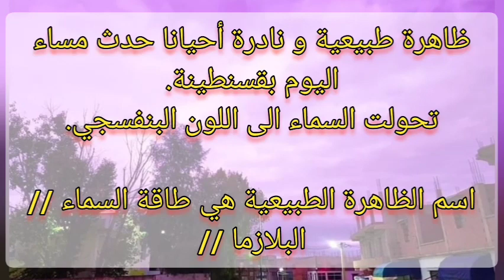ظاهرة حدثت اليوم بقسنطينة وهي تحول السماء الى اللون البنفسجي سبحان الله🌌🤯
الصورة من بلدية اولاد_رحمون قسنطينة ❤️📸
حدث اليوم في قسنطينة,
ماذا حدث في قسنطينة اليوم,
حدث اليوم في صنعاء,
حدث اليوم في اليمن,
حادث اليوم في قسنطينة,
حادث مرور اليوم في قسنطينة,
حادث مرور اليوم في جسر قسنطينة,
الحدث اليوم في مصر,
الحدث اليوم الحدث اليوم,
اخبار اليوم في الشروق نيوز
سماء قسنطينة اليوم,
قسنطينة اليوم مباشر,
اولاد رحمون قسنطينة,
بلدية اولاد رحمون قسنطينة,
اولاد رحمون,
ظاهرة السماء اليوم,
ظاهرة الشهب في السماء اليوم,
ظاهرة اليوم في السماء,
ظاهرة غريبة في السماء اليوم,
ظاهرة الشهب السماء اليوم,
ظاهرة في السماء اليوم,
ماذا ظهر في السماء اليوم,
ظاهرة السماء اليوم في الجزائر,
ظاهرة السماء اليوم,
ظاهرة غريبة في سماء مصر اليوم,
ظاهرة السماء اليوم,
السماء اليوم في الجزائر,
السماء اليوم,
السماء الان,
السماء الان مباشر,
نهر الفرات علامات الساعة,
نهر الفرات2022,
في السماء في السماء,
في سماء,
ماحدث في قسنطينة اليوم,
اخبار قسنطينة,
ماذا حدث في لبنان,
قسنطينة اليوم,
قسنطينة اليوم مباشر,
سماء الجزائر 2022,
تلاوة خاشعة,
قرآن كريم,